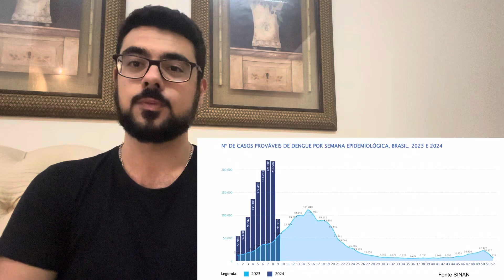Dengue - Alertas e Recomendações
No vídeo de hoje, compartilhamos um pouco mais de informações sobre a Dengue, uma Arbovirose com casos crescentes no Brasil!

Produzido por: Eduardo Cavallini